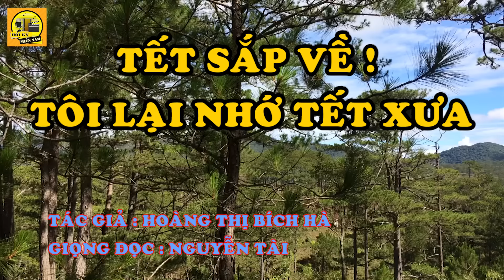Hồi Ký Miền Nam | Tết Sắp Về ! Tôi Lại Nhớ Tết Xưa (Hoàng Thị Bích Hà)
Tác giả : Hoàng Thị Bích Hà